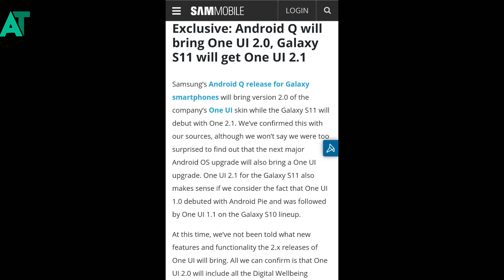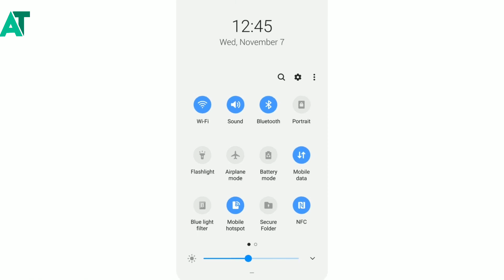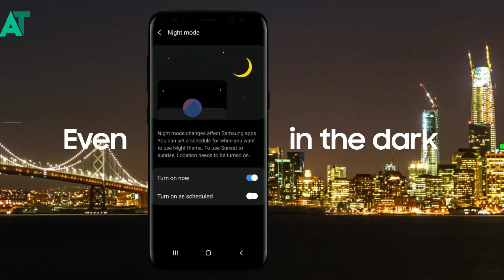Samsung one UI 2.0 and Android Q features and improvements 😘😍